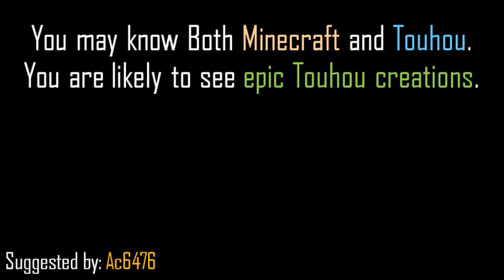[Touhou Minecraft] Episode 5: Satori & Koishi in Minecraft - Part 1; Beginning Relationship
The 5th episode of my Touhou Minecraft series. Suggested by Ac6476 again. :)
Featuring: Satori Komeiji (The Player) and Koishi Komeiji (Charlotte),

The Episode will end if anyone died.
Future Episodes
Episode 6: (Ac6476, you can suggest me more.)